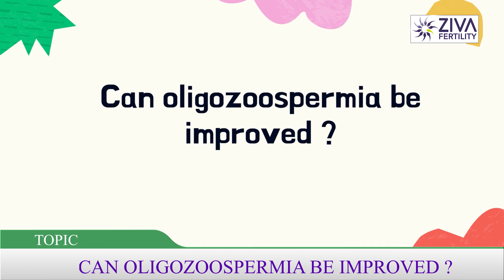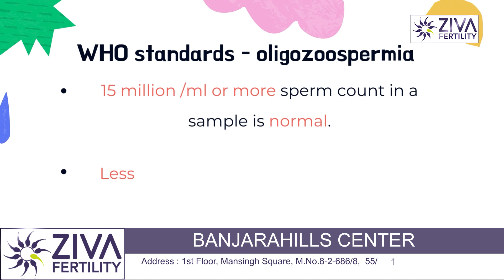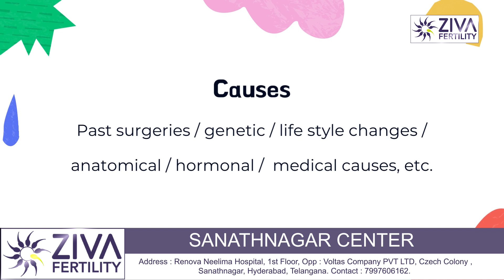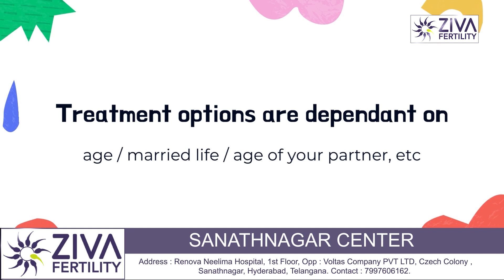Oligozoospermia || Treatment Options For Low Sperm Count || Dr Chekuri Suvarchala || Ziva Fertility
Dr. Chekuri Suvarchala (Scientific Director, Masters in Clinical Embryology (Australia & UK, PhD (Genetics)) - Topic: "  Oligozoospermia " - ZIVA Fertility English -  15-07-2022

Ziva's Success story:
1)  22+ Years of Experience
2)  Around 90% Success Rate
3)  10,200 ICSI Cycles
4)  2,200 IVF Cycles
5)  4+ Centers in Hyderabad